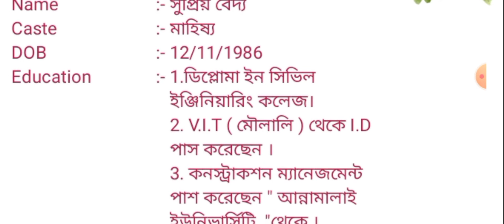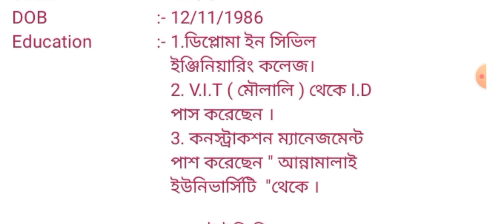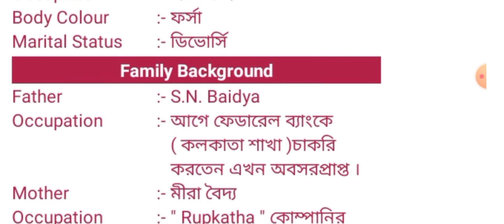❤️patro chai ❤️ Patra chai ❤️Groom ❤️Bibah Mela